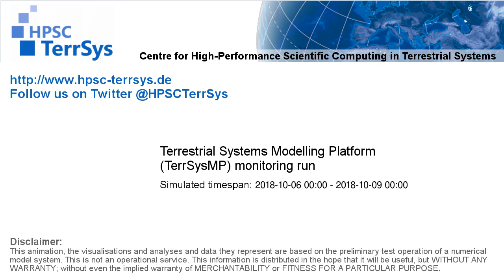TerrSysMP monitoring run 2018-10-06 - plant available storage change - Europe (72h)